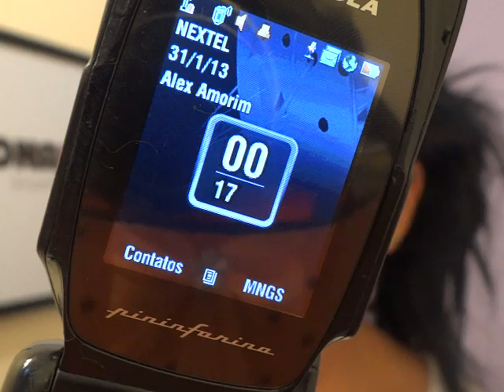|DONABRUXA - Bruxinha Evelyn| - HAIR STYLE/CABELO - Bonequinha de Luxo (Inverso) e Bandana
Para fazer rápido e fácil um penteado que pode se transformar em segundo de "despreocupado" para festa. Use a imaginação e criatividade. Cuide de pentear e finalizar com seus produtos favoritos!

:) Estava com saudades!

"Meninas são Bruxas e Fadas: TODAS MÁGICAS!"

Hey curte ali em cima?
Me adiciona no face: Bruxinha Evelyn Arita Gaivota